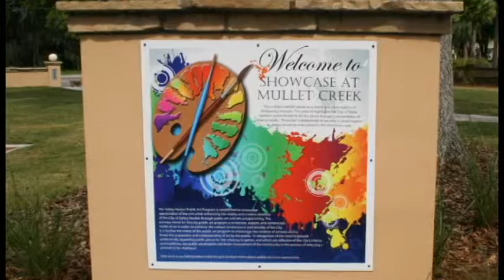Public Art Committee